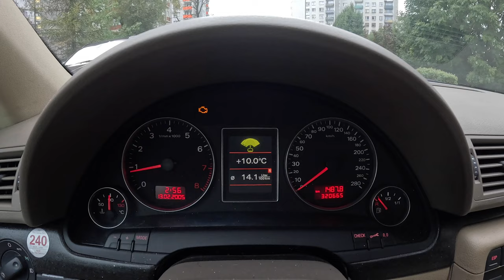2006 Audi A4 B7 (2.0 TFSI 200 hp) | POV Test Drive #2204 Joe Black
👉 Car: Audi A4 B7  2.0 Turbo 200 HP (2006)

 •Brand : Audi
 •Model: A4
 •Generation : III B7
 •Model: 2006
 •Date of Production : 2004 – 2008
 •Place of production:  🇩🇪 Ingolstadt , 🇺🇦 Sołomonowo , 🇨🇳 Changchun
 •Price model in 🇵🇱 Poland 2006 : 2.000 EUR

 •Engine: 2.0-liter, 4-cylinder turbocharged Petrol (Gasolina)
 •Displacement (cc): 1984
 •Power:  200 HP (147 kW)
 •Torque: 280 Nm
 •Drive type: Front-wheel drive (FWD)
 •Transmission: 6-speed manual

 •0-100 km/h (0-62 mph) acceleration: 7.3 sec
 •Joe 0-100 km/h (0-62 mph) acceleration: 9,9 sec

 •Fuel consumption  combined  Audi : 7.7 l/100 km
 •Fuel consumption  combined  Joe : 12.0 l/100 km
 •Car mileage 320 000 kilometers  (198 839 mil)

 •Fuel tank capacity: 63L
 •Total range: 818 km
 •Weight: 1425 Kg
 •Cargo space: 442 Liter

0:00 Intro
0:09 Walk-around and interior
1:06 Start
1:15 Bumpy road
2:20 Casual driving
6:00 Highway
7:15 Casual driving
9:00 Acceleration
9:15 Casual driving
12:04 Engine view
12:57 Fuel Consumption

Driver: Joe Black
Video: GoPro Hero 12 Black
Edit: MacBook Pro / Final cut Pro X